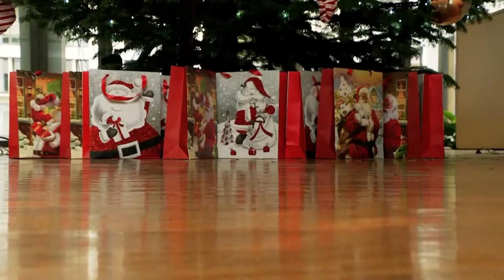Kerstbalspecial 2018: Franc Bogovic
De kerstbalspecial van vlaamsparlement.tv. Dat zijn de klassieke eindejaarsvraagjes maar dan in een breekbare verpakking. Vandaag bepaalt het lot op welke vraag Franc Bogovic een antwoord mag formuleren.